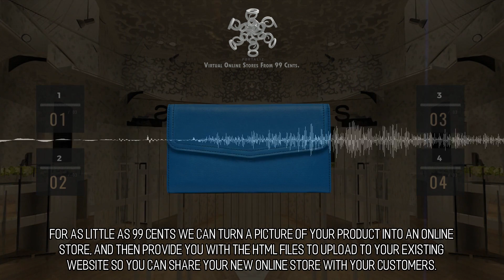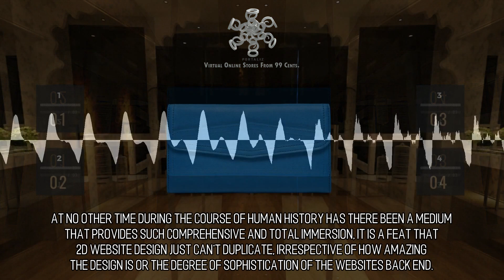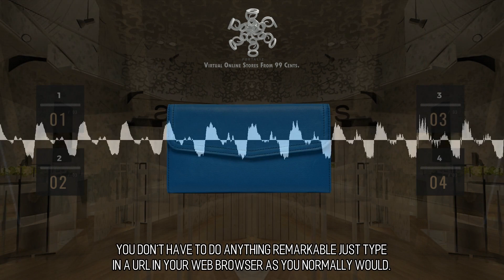Cute and Delightful Online Stores :: Scene 1239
Virtual Reality in Marketing. Why not be a leading light as well the first company in your industry to conquer the future, or you can wait and watch as virtual worlds grow up all around you and lure your customers to start researching for merchandise options there? For as little as 99 cents we can turn a picture of your product into an online store, and then provide you with the HTML files to upload to your existing website so you can share your new online store with your customers.  Virtual Reality in Advertising. Incorporating virtual reality in your advertising mix affords companies and individuals a fantastic opportunity to develop deeper connections with their fans, in addition to the chance to distinguish themselves from their rivals. Teach your customers about the solutions you offer in more noteworthy detail while you engage them with Virtual Reality. to learn more.